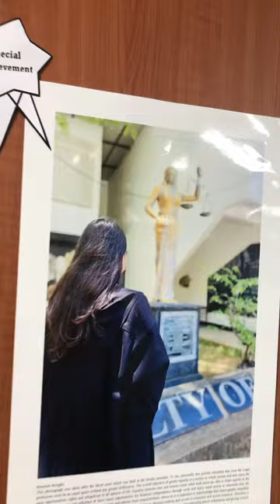Justice Through the Lens - 2023 Photography Competition, Faculty of Law, University of Colombo